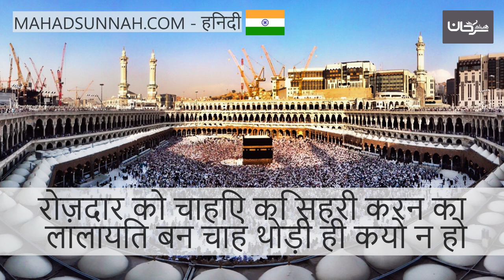रोज़ेदार को चाहिए कि सेहरी करने का लालायित बने चाहे थोड़ी ही क्यों न हो ينبغي للصائم أن يحرص على الس